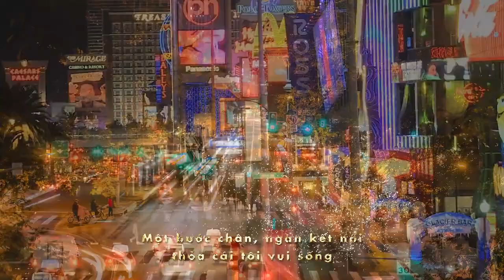Video giới thiệu dự án khu đô thị Bcons City Dĩ An, Bình Dương - ALOCANHOSG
Tiếp nối sự thành công của chuỗi dự án Bcons Suối Tiên, Bcons Miền Đông, Bcons Garden, Bcons Green View, Bcons Bee…Công ty cổ phần đầu tư xây dựng Bcons tiếp tục ra mắt dự án khu phức hợp Bcons City tại thị trường Bình Dương.

THÔNG TIN DỰ ÁN BCONS CITY BÌNH DƯƠNG:
► Tên dự án: Bcons City

► Vị trí: Mặt tiền đường Thống Nhất mở rộng, P. Đông Hòa, Tp Dĩ An, Tỉnh Bình Dương

► Phát triển: Bcons Group

► Tổng diện tích: 3 ha

► Quy mô: 7 block căn hộ và khu nhà phố

► Diện tích thiết kế căn hộ: 61m2 – 90m2; gồm căn 1 phòng ngủ, 2 phòng ngủ, 3 phòng ngủ …

► Tiện ích:Hồ bơi, công viên, cửa hàng tiện lợi, khu vui chơi…

► Pháp lý: Hoàn chỉnh

► Tư vấn & phân phối: Alocanhosg.com

Với hệ sinh thái tiện ích nội khu đẳng cấp từ khách sạn 4 sao, trung tâm thương mại 7 tầng, trường mầm non, trường học liên cấp, bệnh viện Quốc Tế, công viên, … Bcons City sẽ mang đến một cuộc sống đủ đầy tiện nghi dành cho cư dân tương lai có thể tận hưởng.